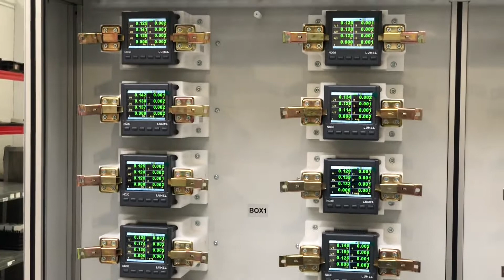BEHIND THE SCENES OF LUMEL S.A - CALIBRATION PROCESS OF ND30 METERS.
Experience the Automation World of Lumel.
Energy Management is obligatory for every organization to reduce energy cost, consumption and protect the environment.
Lumel's ND30 meters have proven itself time and time again, because it offers a user-friendly access to measure, monitor and analyze energy parameters.
Below you can see the calibration procedure after which the meters are packed and delivered to our customers.